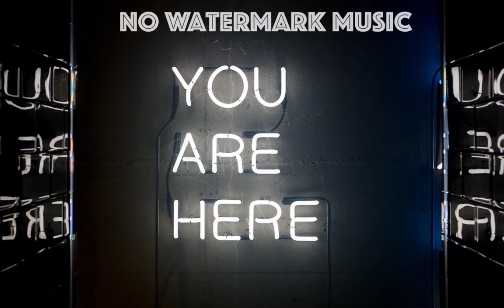DJ Quads - Let´s Float Away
Title: Let´s Float Away